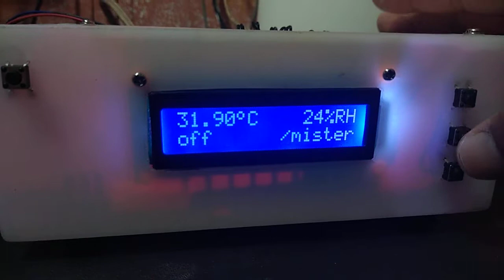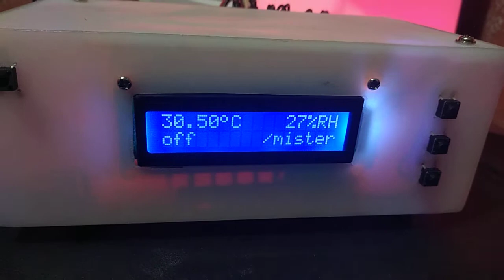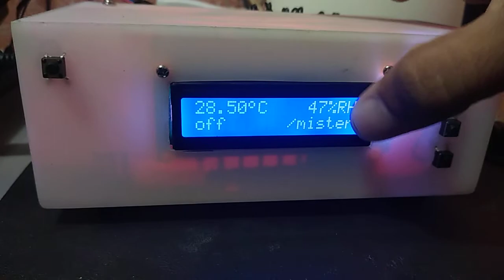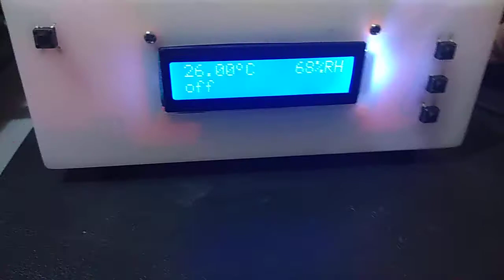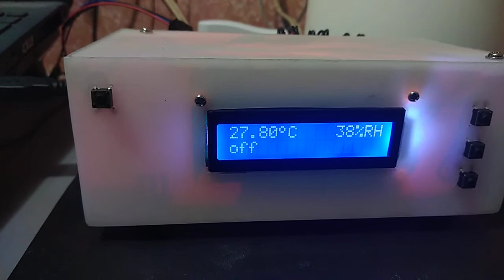Incubator Humidity control